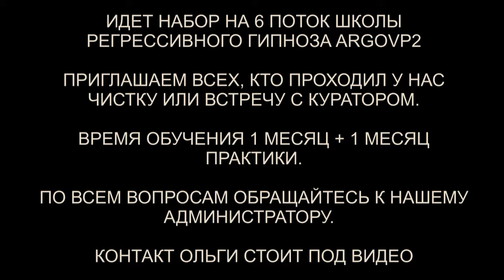Гуманоид и "жалкие людишки" | Демон | Убираем проблему в животе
✅ По вопросам сеансов - администратор Ольга Гуманоид и "жалкие людишки" | Демон | Убираем проблему в животе | @ARGOVP2
00:00 Приветствуем Дмитрия
01:03 Интерференты в биополе
01:40 Демон и чувство одиночества
02:32 Гуманоид
03:07 Реверс энергий
03:29 Наглый Гуманоид и "жалкие людишки"
05:32 Ошейник
06:04 Гуманоид будет жаловаться
07:10 Депрессивные чувства
07:49 Ли на связи
08:30 Демон и затемнения
09:54 Эмоциональный фантом
10:10 Лечение
12:36 Куратор Дмитрия Майла
14:36 Подарок для Куратора
16:48 Мы закончили чистку
17:17 Возвращаем тонкую копию